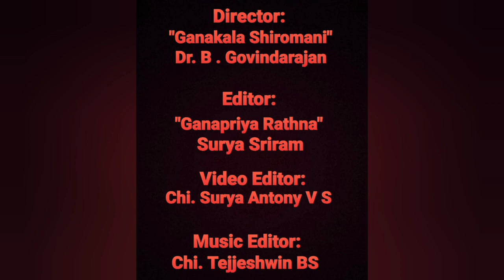Vids. Radha - Jayalakshmi | Mangala Varadayaki | Dhinam Oru Paadal | Episode 641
7th January 2023 (Day 641)

Today we will listen to "Mangala Varadayaki", a composition of Vid. GN Balasubramaniam, in Ragam Kadanakutuhalam, Adi Thalam. It is a rendition of Vidushis Smt Radha & Smt Jayalakshmi. Their co-artists are Vid. MS Anantharaman on the Violin, Vid. Ram Rajeswaran on Mridangam and Vid. Alangudi Ramachandran on Ghatam.

In this song, the composer prays to Goddess Lalithambika, the bestower of auspicious boons, who has a beautiful face like the full moon, and is served by Goddess Mahalakshmi, Goddess Saraswati and many other goddesses.

She is the consort of Lord Sadashiva, and destroys our karma with her compassionate Lotus eyes. She has a sweet voice, and is worshipped by all the deities.

About the artists:

Smts Radha-Jayalakshmi were one of the popular Carnatic Music Duos of the mid 20th Century. They were cousins, and disciples of Sri TR Balu, who was a disciple Sangita Kalanidhi Sri GN Balasubramaniam, and after Sri TR Balu's demise, they learnt from Sri GNB himself. Their several concerts are reminiscent of the GNB style.

Their renditions received praise from many Vidwans and admirers of the GNB School for their adherence to their Bani and the way they rendered compositions of Sri GNB.

Smt Jayalakshmi was also a playback singer and collaborated with many of the music directors and playback singers of 20th century Tamil, Malayalam, Telugu and Kannada Film Industry, including, among music directors, S Balachander, KV Mahadevan, G Ramanathan, and many others; among playback singers, she sang with Dr Sirgazhi Govindarajan, Sri TM Soundararajan, Smt P Leela, Soolamangalam Smt Rajalakshmi, Dr ML Vasanthakumari and so on.

The only film song rendered by both Smt Radha and Smt Jayalakshmi is "Thiruchendhooril Por Purindhu", in the film Dheivam (1973) under the direction of Maestro Kunnakudi Sri Vaidyanathan.

They received the Sangeet Natak Akademi Award in 1981 for Carnatic Music Vocal.

Their students include Priya Sisters, who are also one of the popular Carnatic Music Duos of today.